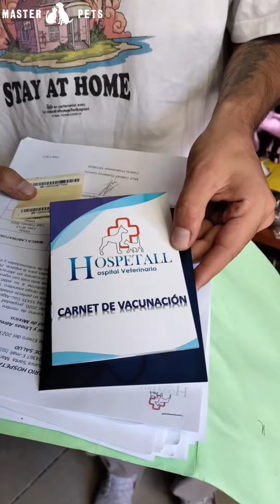Rescataron a Perrita de las calles de Cancún y se la llevaron a vivir a Alemania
“Callejón” fue el nombre que recibió esta hermosa perrita la cual recorrió varias partes de México así como Monterrey, Cuautla, Merida, Ciudad de México entre otras ciudades hasta que sus dueños de Nacionalidad Alemana tuvieron que regresar a su país pero no sin antes llevarse junto con ellos a su nueva mejor amiga 🙏🏻